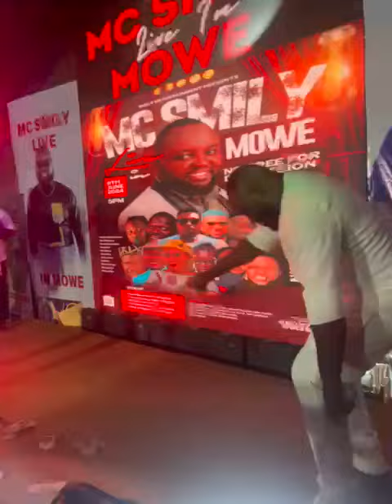babafryo musica entertainment america fans mcsmilyshow